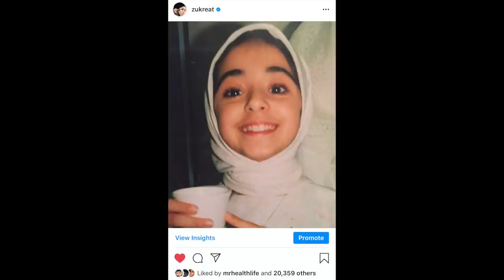My teenage struggle with Hijab | My Truth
After watching please share your story with your Hijab or your identity in general, everyone’s journey is so unique & it’s important we all share x